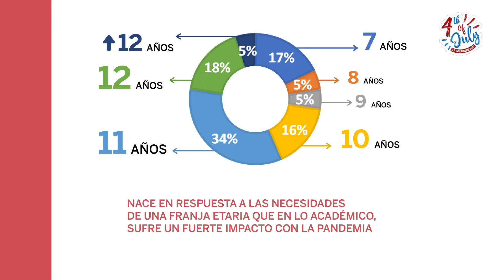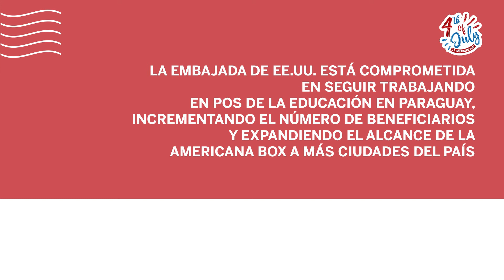Americana Box, un modelo de programa que ofrece oportunidades mas allá de la pandemia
AMERICANA BOX – Este proyecto liderado por los espacios americanos en Paraguay, merece un lugar especial en nuestra celebración virtual. Compartimos los avances y alcance de este proyecto a través del cual han sido beneficiados cerca de 400 niños.